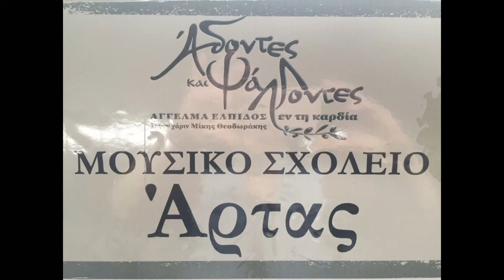Φεστιβάλ Μουσικών Σχολείων Καβάλας 2022 - Τελική συναυλία Β' Μέρος - 8 Μαΐου 2022(Μουσ. Σχ. Άρτας)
Το Μουσικό Σχολείο Άρτας με μια ομάδα από 45 μαθητές και μαθήτριες και 3 εκπαιδευτικούς συμμετείχε στο φεστιβάλ των Μουσικών Σχολείων «Άδοντες και Ψάλλοντες εν τη καρδία, λόγου χάριν Μίκης Θεοδωράκης», που πραγματοποιήθηκε για 6η χρονιά φέτος και συνδιοργάνωσαν ο Δήμος Καβάλας, η Ιερά Μητρόπολη Φιλίππων Νεαπόλεως & Θάσου, η Περιφέρεια Ανατολικής Μακεδονίας & Θράκης και το Μουσικό Σχολείο Καβάλας από τις 05 έως τις 09 Μαΐου 2022. Με αφορμή την πρόσφατη εκδημία του Μίκη Θεοδωράκη η φετινή διοργάνωση ήταν αφιερωμένη στον σπουδαίο μουσικοσυνθέτη.
Κατά τη διάρκεια του φεστιβάλ οι μαθητές και μαθήτριες συμμετείχαν σε βιωματικά εργαστήρια, σεμινάρια και διαλέξεις των οποίων επικεφαλής ήταν καταξιωμένοι μουσικοί. Παράλληλα έγιναν παρουσιάσεις των Μουσικών Σχολείων σε διάφορες πλατείες της πόλης, δημιουργώντας ένα κλίμα γιορτής. Το Μουσικό Σχολείο Άρτας την Παρασκευή το απόγευμα έδωσε την δική του μουσική παράσταση στην Πλατεία Ελευθερίας υπό την καθοδήγηση των εκπαιδευτικών Παναγιώτη Γιαννούτσου και Δημήτρη Καμπόλη, αποσπώντας ένα πολύ μεγάλο χειροκρότημα και ιδιαίτερα θετικά σχόλια.
Το βράδυ του Σαββάτου ο Σύλλογος Γονέων και Κηδεμόνων του Μουσικού Σχολείου Καβάλας, με τη συμμετοχή του μουσικού συνόλου «Εμπειροτέχνες», οργάνωσε μια γιορτή γνωριμίας με σκοπό όλοι οι συμμετέχοντες να γνωριστούν μεταξύ τους και να γίνουν μια μεγάλη κοινότητα.
Το αποκορύφωμα του μουσικού αυτού ταξιδιού ήταν η μεγαλειώδης συναυλία που πραγματοποιήθηκε στο κατάμεστο Αρχαίο Θέατρο Φιλίππων, την Κυριακή το βράδυ. Στον επιβλητικό αυτό χώρο, 1200 μαθητές και μαθήτριες από 18 Μουσικά Σχολεία της χώρας και 8 Εκπαιδευτικά Ιδρύματα του Εξωτερικού ερμήνευσαν μοναδικά έργα από την εκκλησιαστική και την παραδοσιακή μας μουσική καθώς και έργα του Μίκη Θεοδωράκη υπό τη δ/νση των Δημήτρη Καρβούνη, Έμης Τσιούρα – Δημοπούλου, Χρυσοβαλάντη Ιωαννίδη, Χρήστου Τσιαμούλη και Σοφίας Νεοχωρίτου. Την ευθύνη της παρουσίασης είχαν οι Γρηγόρης Βαλτινός και Αλέξης Κωστάλας και την επιμέλεια των κειμένων ο Γιώργος Μονεμβασίτης.
Αξίζει να σημειωθεί ότι η παράσταση μεταδόθηκε ζωντανά από την Ομάδα Εικόνας & Ήχου μαθητών/ριών του Μουσικού Σχολείου Κατερίνης.
Ευχαριστούμε θερμά τους διοργανωτές καθώς και τους εθελοντές, των οποίων η βοήθεια υπήρξε πολύτιμη και ιδιαίτερα τον εμπνευστή αυτού του φεστιβάλ, τον Δ/ντη του Μουσικού Σχολείου Καβάλας κ. Ιωάννη Κακάρα.
Ένα πολύ μεγάλο ευχαριστώ στα παιδιά μας για την άριστη συνεργασία και την υποδειγματική τους συμπεριφορά καθόλη τη διάρκεια του ταξιδιού αυτού, κάνοντάς μας περήφανους, αλλά και καθιστώντας τους ίδιους συμμέτοχους σε μια μαγική εμπειρία, που θα τους συνοδεύει στη ζωή τους ως σημείο αναφοράς για τα μελλοντικά τους σχέδια.
Οι υπεύθυνοι εκπαιδευτικοί
Παναγιώτης Γιαννούτσος
Δημήτρης Καμπόλης
Κωνσταντίνα Τόλη
Λήψη - επεξεργασία βίντεο: Παναγιώτης Γιαννούτσος